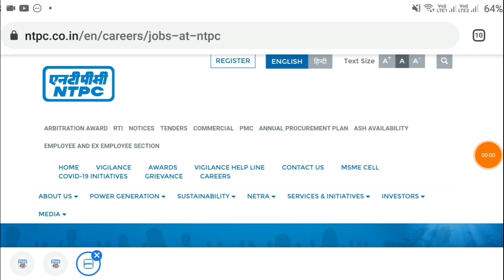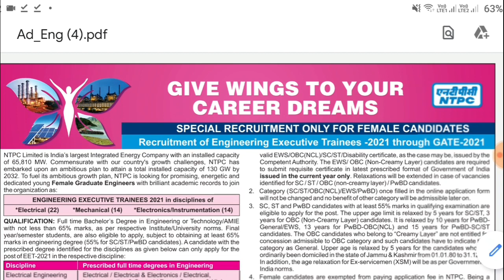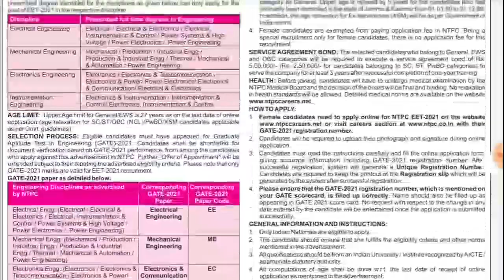విద్యుత్ శాఖలో పర్మినెంట్ ఉద్యోగాలకు నోటిఫికేషన్ 2021 || NTPC 50 Executive Trainee Jobs 2021